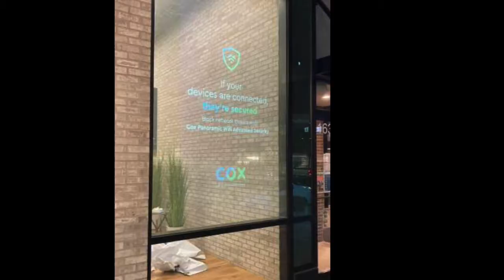ClearBright™ + Projector = Transparent Display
ClearBright™ transparent projection film can be installed on any window and used with any type of projector.

1) Stick ClearBright™ to your window
2) Position projector inside
3) Play whatever content you want!